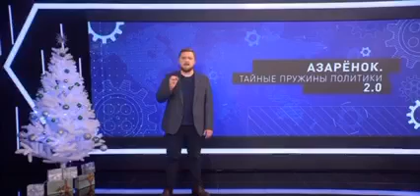Белорусская госпропаганда о событиях в Казахстане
О массовых протестах в Казахстане 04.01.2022